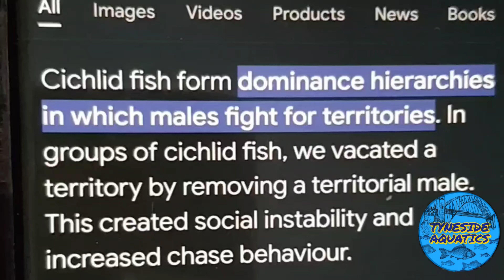Two Male African Peacock Cichlids Fighting For Hierarchy